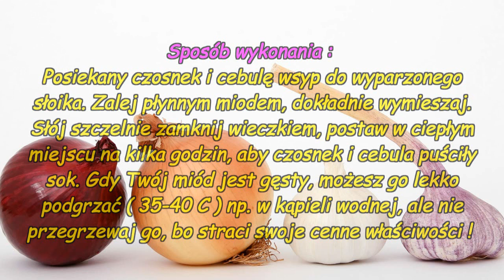Syrop z cebuli, czosnku i miodu ( doskonały na przeziębienie, kaszel, koklusz ).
Syrop ten pomoże nam złagodzić męczący kaszel oraz pomoże zwalczyć wirusy i bakterie podczas przeziębienia.

 Pamiętaj, film ma charakter informacyjny, nie zastąpi on wizyty u lekarza lub innego specjalisty. Zawsze przed zastosowaniem tej lub innej kuracji ziołowej skonsultuj się ze swoim lekarzem. Dobrze jest też zasięgnąć informacji nawet od kilku lekarzy, nie każdy lekarz jest dobrze obeznany w tym czy innym temacie. Warto też poszperać w internecie w sprawdzonych źródłach. W ten sposób będziemy mieć większą wiedzę i prędzej pomożemy sobie, nie szkodząc przy tym.

 W filmie wykorzystałem zdjęcie wykonane przez : Shutterbug75  z Pixabay.

Muzyka : Biblioteka audio You Tube , nazwa utworu : Hey_Girl